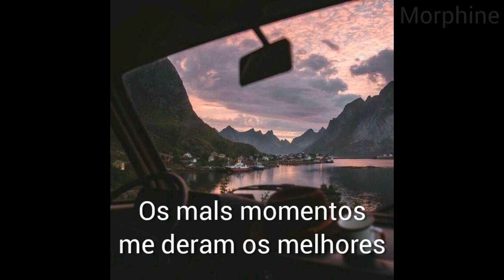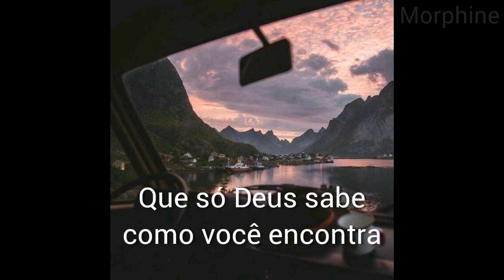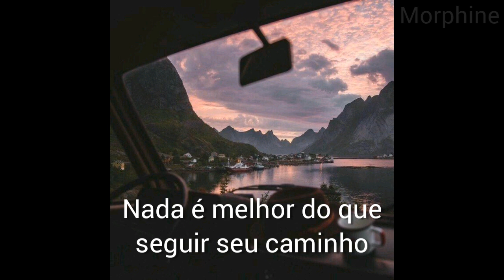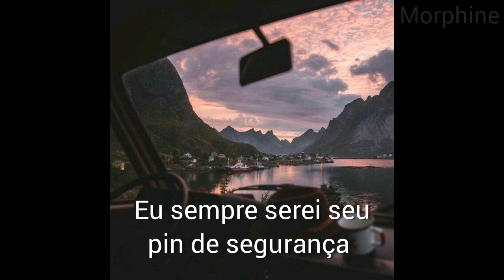Etham - Safety pin (legendado)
Lyrics:

Twenty years old, yet I still don't know how it really goes
I guess we make things up as we go
Tryna figure what time only knows
Wish I was wise, then maybe I would've realized
All the mistakes and white little lies
Were the lows that gave me the highs

So go be careless with your love
And go be reckless till it hurts
Yeah, I'll pick up the pieces you're in
I'll always be your safety pin
And don't be precious, fill your lungs
And don't regret the things you've done

When you're too drunk and out on your own
And you're so high that God only knows
How you find your way back to your home
No, I'd never say that our rules were not made to be bent
All I'll say is go, give it your best
Don't settle for anything less

Oh, so go be careless with your love

Nothing's better than walking away
But sometimes you might have to stay
You can't take it all, but you can take the string, oh

So go get careless with your love

Sz...